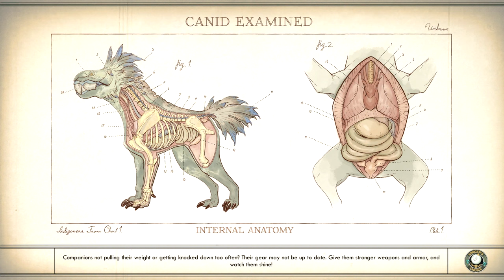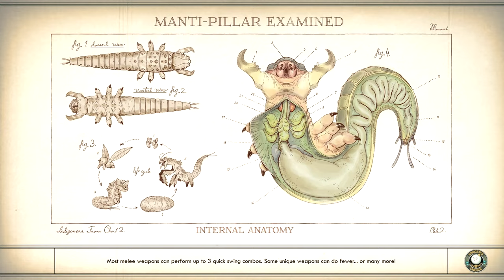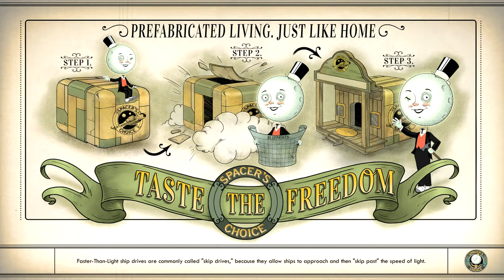The Doom That Came To Roseway // The Outer Worlds